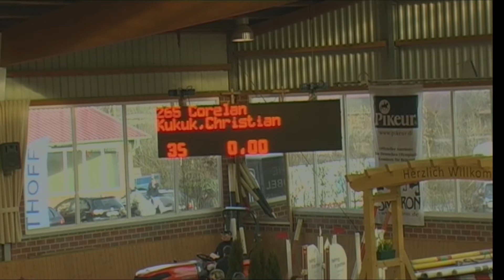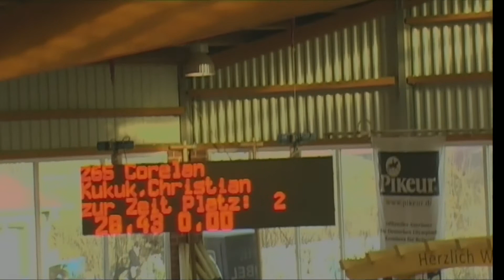Corelan - Christian Kukuk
15 Zwei-Phasen-Springprüfung Kl. S**